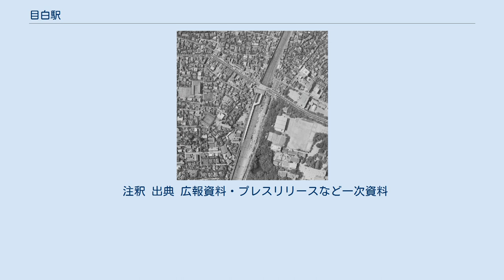目白駅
目白駅（めじろえき）は、東京都豊島区目白三丁目にある、東日本旅客鉄道（JR東日本）山手線の駅である。
 当駅には山手線電車のみが停車し、それ以外の列車は通過する。
また、特定都区市内制度における「東京都区内」および「東京山手線内」に属している。
当駅は「東京山手線内」のJR駅で、中心駅（運賃計算上の基準駅）である東京駅から最も遠い（最短経路である上野・池袋経由で13.5 km、中央本線以南では恵比寿駅が品川・大崎経由で12.4 kmと最遠）。
駅番号はJY 14。
 山手線の単独駅は当駅と新大久保駅のみである。
 日本鉄道の第一区線第一部 の敷設にあたり設置された。
地元および清戸道（現・目白通り）沿道の各村からたびたび設置請願があり、その通り清戸道に接して設置されている。
駅舎の竣工が遅れたため路線の開業から半月遅れで開業したが、駅開業4日前になっても敷地の買収が完了していないことを示す史料があり、買収手続きが遅れていたことが理由と思われる。
その後、当駅と田端駅を短絡する豊島線 が計画されるが、当駅は地形から将来的な拡張に支障が予想されたため池袋駅を設けて接続するように変更された。
この際には、目白駅近辺の住民から豊島線敷設への反対もあったとされている。
 目白駅周辺の白黒空中写真（1963年6月26日撮影） 国土交通省 国土地理院 地図・空中写真閲覧サービスの空中写真を基に作成 JR東日本ステーションサービスが駅業務を受託している池袋駅管理の業務委託駅。
日本で初めて橋上駅舎を採用した駅としても知られる。
出口は目白通りに1か所ある。
池袋寄りにエレベーターとエスカレーターが設置された。
2009年に、市ケ谷駅とともにJR東日本の駅で初めてLEDライト型の案内サインが設置された。
 駅構内にはNewDaysMINIやカフェ デンマルク、クイーンズウェイなどがあり、カートによる販売なども行われている。
駅正面および隣接する公衆トイレの壁面には、ステンドグラスが使用されている。
山手線内の駅では鶯谷駅に次いで2番目に利用客が少ないが、当駅周辺は後述に述べる学校があることから、朝ラッシュ時と下校時間帯には学生の利用客も多い。
 全国商工団体連合会 切手の博物館 駅改札口は1箇所のみであり、東西方向に走る 目白通り（東京都道8号千代田練馬田無線）に直結している。
駅のすぐ東側が学習院大学、学習院中・高等科である。
 駅周辺には、その他にも日本女子大学、川村中学校・高等学校、目白デザイン専門学校、日本外国語専門学校、東京教育専門学校、赤堀栄養専門学校などが立地し、学生・生徒の乗降客が多い。
また和敬塾という学生寮の最寄駅でもある。
近隣には尾張徳川家の子孫が収集した史料がある徳川林政史研究所がある。
 現在の「JR東日本ホテルメッツ目白」の辺りにはかつて山手貨物線（埼京線・湘南新宿ライン）の貨物集配所があったが、貨物輸送の減少とともに廃止・撤去された。
 1970年代以前は、この集配所下には学習院方面からの湧水が湧き出、側溝が学習院下に向かっていた。